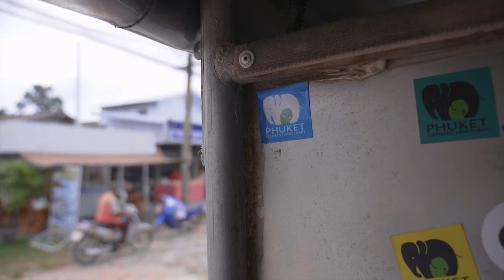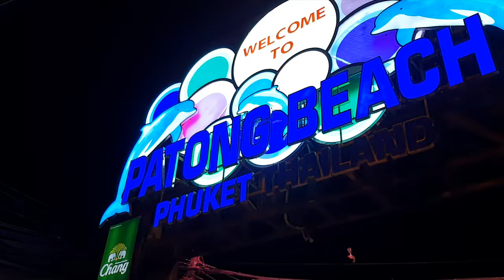Exploring Phuket and seeing the Elephants 🐘✈️🏯🇹🇭 | Great sunsets and food 🍴🍤🍹 | Travelling Thailand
Hi guys,

In this video, my brother and I went from Bangkok to Phuket. Into our plans, we knew that we wanted to visit a nice Elephants Sanctuary and I'm super glad that we did 🙂Seeing these incredible creatures from close and getting to help in their preservation and wellbeing was amazing.

We went specifically to Phuket Elephant Sanctuary I normally don't include the links of the specific places that I go to but I was incredibly and happily surprised by the level of professionalism and organization of this company, so I feel super confident recommending them 🙂

We also enjoyed the beauties of the island and the great food and partying it has to offer. But what really blew my mind about Phuket was the incredible sunsets... they have been the best ones I've seen in my life... no jokes...

This was pretty much it, I really hope you enjoyed this video as much as I enjoyed making it :) Be sure to give it a like, subscribe if you have not yet and comment on what you liked the most about the video I would super mega appreciate it if you share it with your friends and family and help me spread the word.